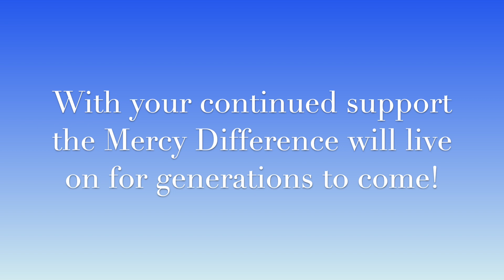Be The Light Day 2